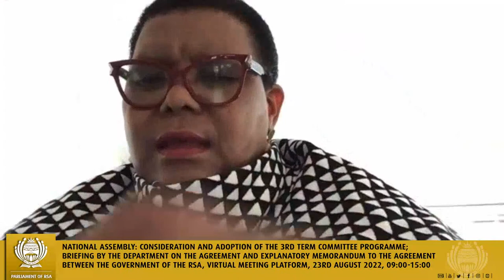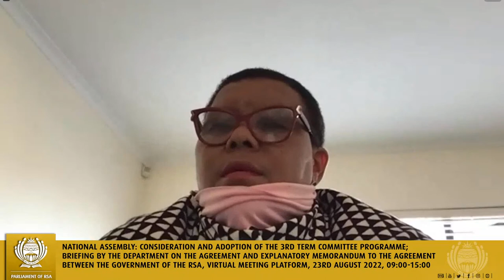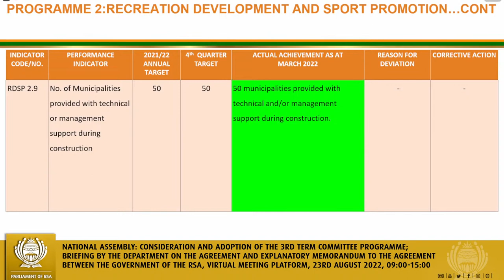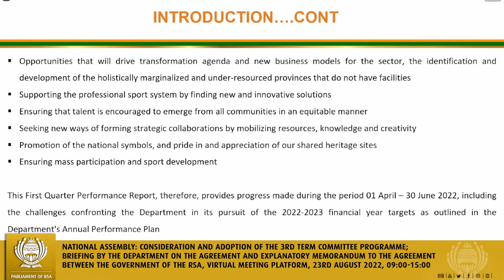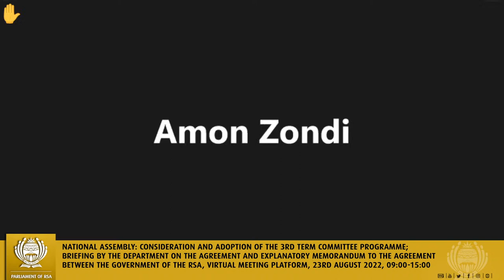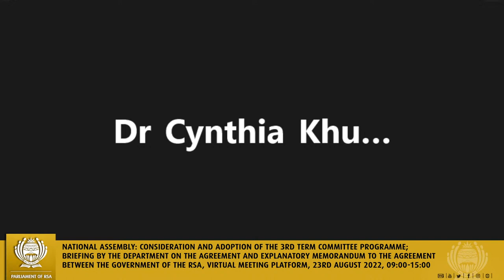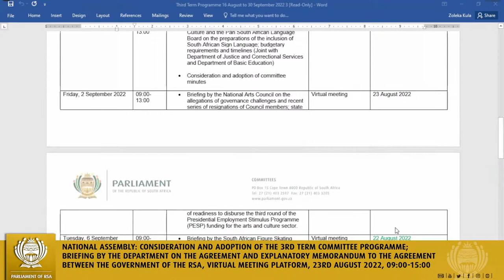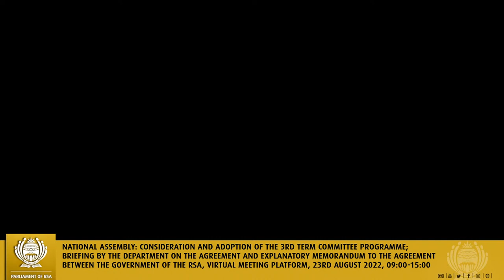Portfolio Committee on Sport, Arts and Culture, 23rd August 2022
National Assembly: Consideration and adoption of the 3rd Term Committee Programme; Briefing by the Department on the agreement and explanatory memorandum to the agreement between the Government of the RSA and the Government of Cuba on the Cultural Exchange and Cooperation, tabled in terms of section 231(3) of the Constitution, 1996; Briefing by the Department on the Agreement between the Government of the RSA and the Government of the Federative Republic of Brazil on Audiovisual Co-production tabled in terms of section 231(3) of the Constitution, 1996; Briefing by the Department of Sport, Arts and Culture on the 2021/2022 4th Quarter Performance Report; and the 2022/23 1st Quarter Performance Report; Consideration and adoption of minutes (27 May and 07 June 2022), Virtual meeting platform, 23rd August 2022, 09:00-15:00